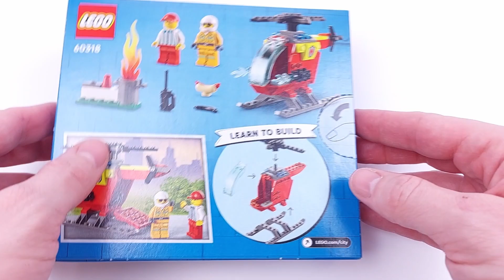LEGO CITY 60318 Fire Helicopter - Speed Build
Age: 4+

Introduce younger kids to the exciting world of LEGO® City with the LEGO City Fire Helicopter (60318) playset, featuring a toy helicopter with a storage compartment and spinning rotors, plus firefighter and hotdog vendor minifigures. Just add the garbage can, LEGO flames and burnt hotdog for hours of imaginative play.
Firefighter playset for kids aged 4+ – Introduce children to the world of LEGO® play with this LEGO City Fire Helicopter (60318) playset
A take-along toy – When built, the Fire Helicopter measures over 3.5 in. (8 cm) high, 4.5 in. (12 cm) long and 2 in. (5 cm) wide

Below are some shops where you can buy LEGO sets

Song  Nimbus
Artist  Eveningland